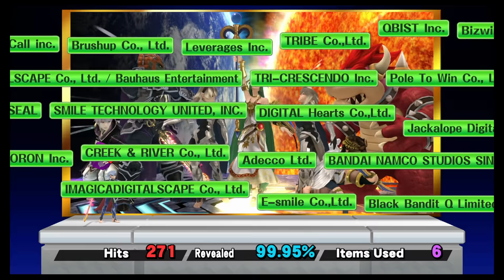Super Smash Bros Wii U_Classic mode_Corrin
after all these months, i finally purchased the last DLC character for this game
and like my two bayonetta playthroughs, im showing you mt first time playing as corrin in the wii U version